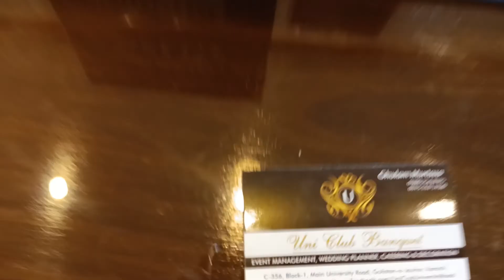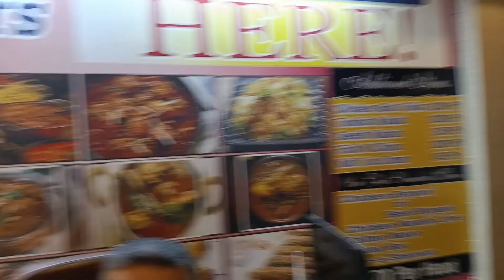Affordable banquet Hall Uni club in Karachi Block 1 Gulistan Joha 🌋 vlog 🎆 visit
Uni club banquet#very beautiful marriage hall birthday party hall#2023
affordable banquet hall Yoni colour in Karachi Block 1 Gulistan Johar.
Vlog
Visit
address: C-356  Block - 1 Main UniversityRoad, Gulistan -e - Jauhar, Karachi..

ضروری انتباہ
ہماری ویڈیو دیکھنے کے بعد اپنی خود کی ذمہ داری پر لین دین کریں ہم یہاں ہمارا چینل کسی بھی قسم کے کاروبار میں ذمہ دار نہیں ہوگا